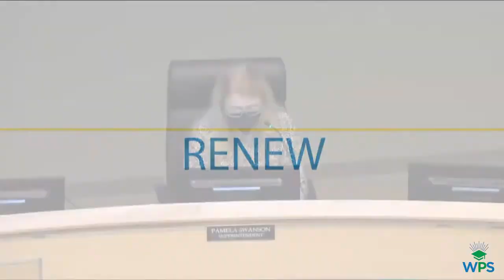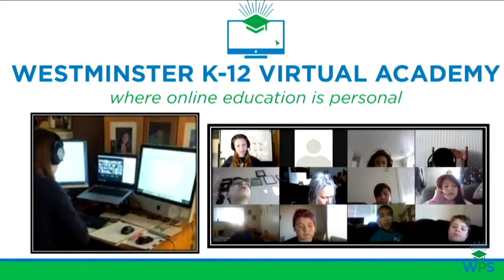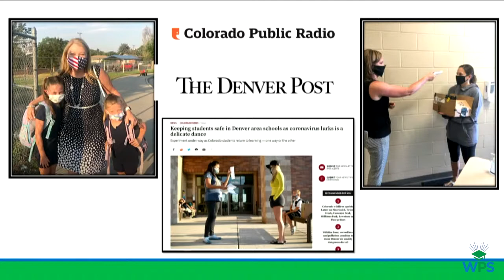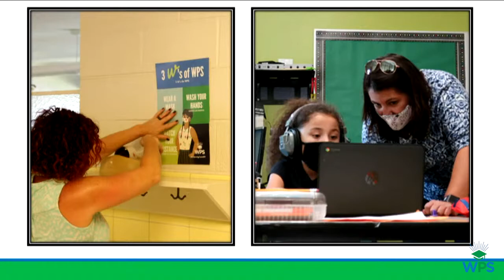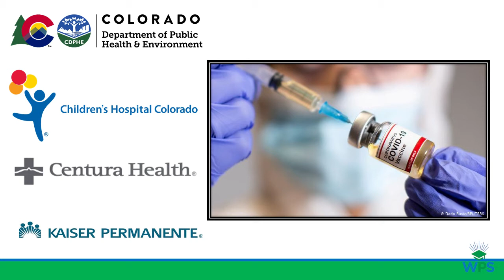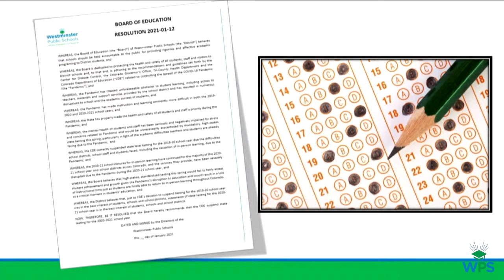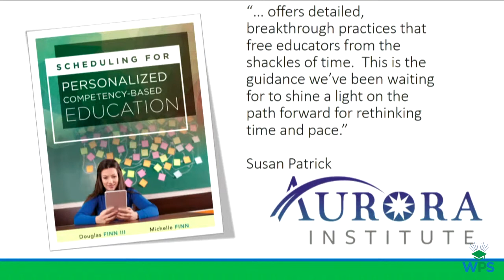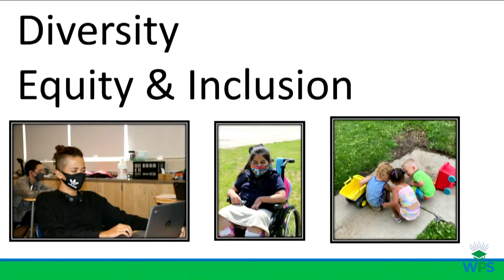WPS State Of The District 2021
WPS Superintendent, Dr. Pamela Swanson, gives the annual State of the District address at the January 26, 2021 Board of Education Meeting.